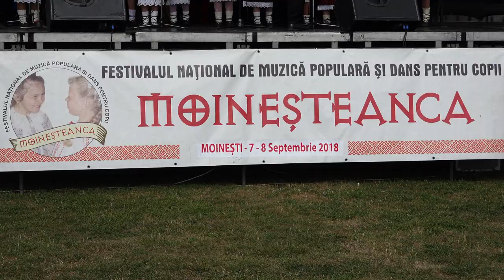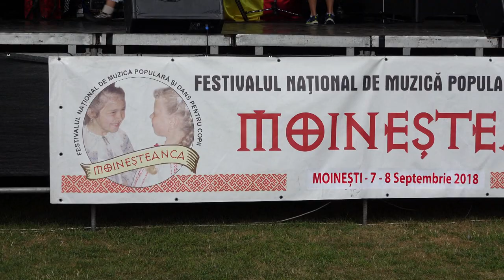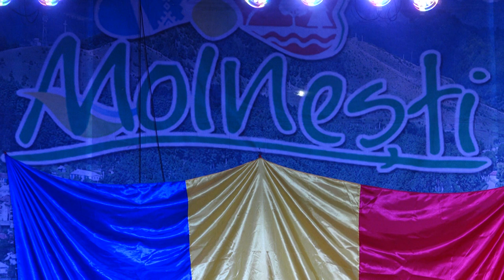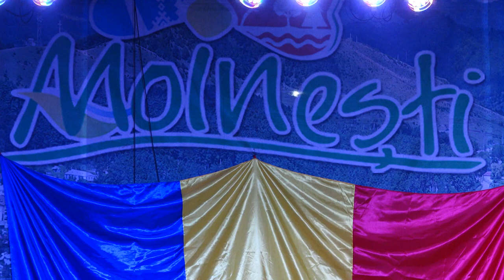LA MOINESTI Aspecte de la Festivalul International de Muzica si Dans Popular MOINESTEANCA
LA MOINEȘTI, județul Bacău, Aspecte de la Festivalul Internațional de Muzică și Dans Popular MOINEȘTEANCA FILMARE EXCLUSIV TV UHD 4K.

Cu stimă,
echipa Exclusiv

Vizionare plăcută !